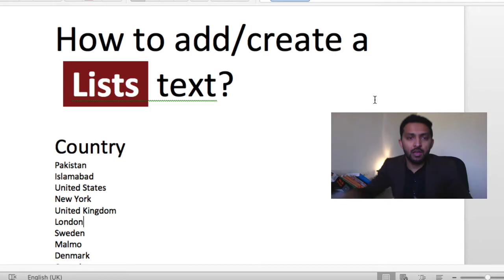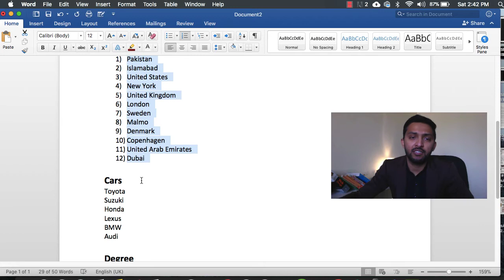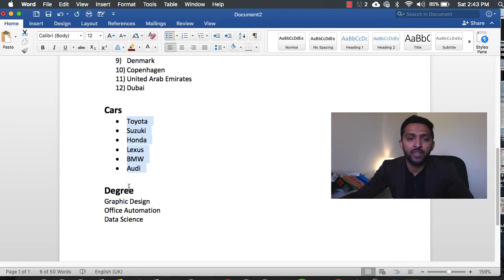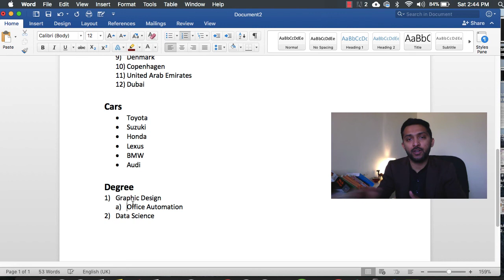How to Create/Add Lists in Microsoft Word (Multilevel list, Number List, Bullet List)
In this video you will learn how to create lists in MS Word.

Numbered list, Unordered list, Alphabetical List.